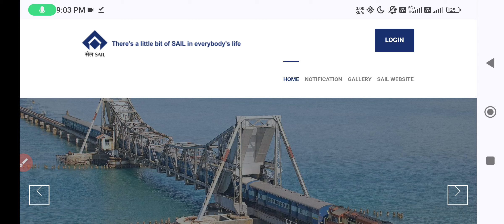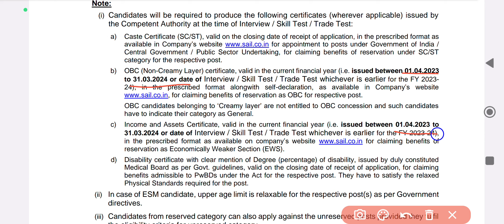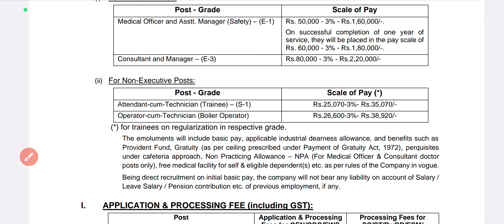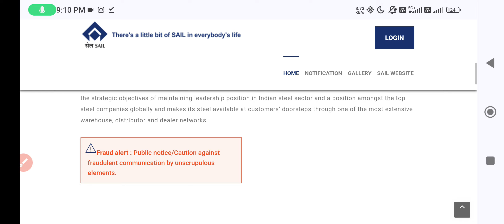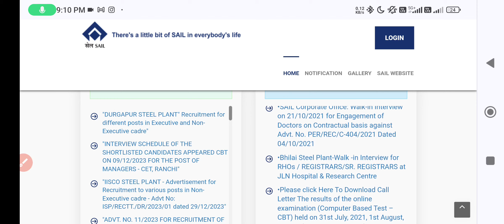Sail Durgapur Recruitment 2024 | Sail Durgapur Technician Online form 2024 | Sail Durgapur Vacancy